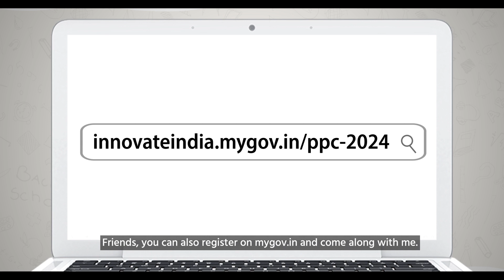Pariksha Pe Charcha 2024 - Chandrayaan